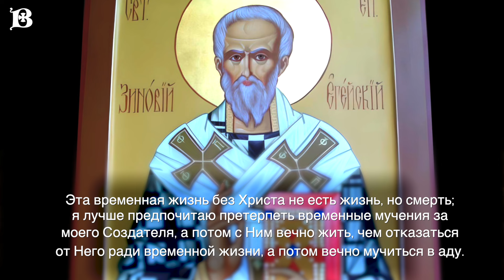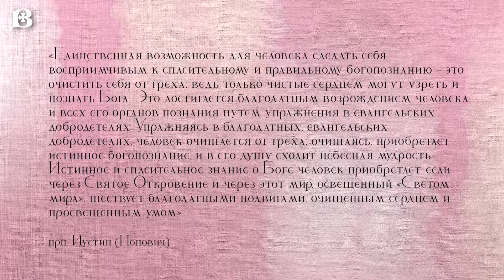Святой дня. 12 ноября. Священномученик Зиновий Егейский и святая мученица Зиновия, сестра его.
12 ноября Святая Церковь чтит память священномученика Зиновия, епископа Егейского (Киликийского), и сестры его, мученицы Зиновии.
Священномученик Зиновий, епископ Егейский, и сестра его Зиновия претерпели мученическую смерть в 285 году в Киликии. Они с детства восприняли святую христианскую веру от своих родителей и вели благочестивую, целомудренную жизнь. В зрелые годы, чуждые сребролюбия, раздали свое имущество нуждающимся. За благотворительность и святую жизнь Господь наградил Зиновия даром исцеления различных болезней. Он был избран епископом христианской общины в Киликии.